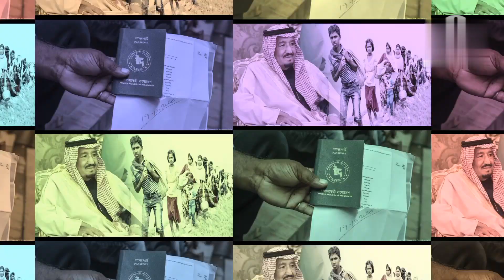৬৯ হাজার রোহিঙ্গা কেন বাংলাদেশি পাসপোর্ট পেতে যাচ্ছে?? Bangladeshi passport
৬৯ হাজার রোহিঙ্গা কেন বাংলাদেশের পাসপোর্ট পেতে যাচ্ছে।  অন্তর্বর্তীকালীন সরকারের পররাষ্ট উপদেষ্টা বলেন এটি নাকি আওয়ামী লীগ সরকার করে গেছে।